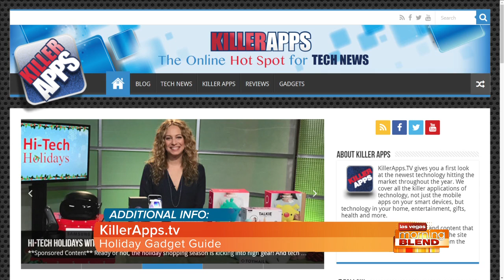Holiday Gadget Guide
The gadget guidance you're looking for.